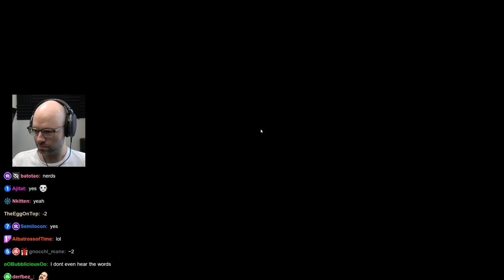Do singers deserve ANY credit?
elmo's got the moves - the pentatonix rant